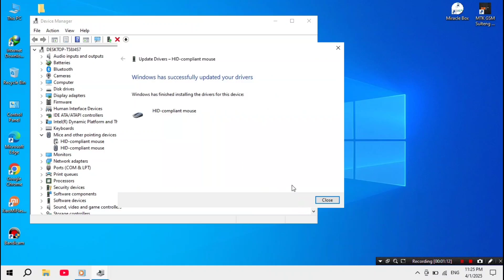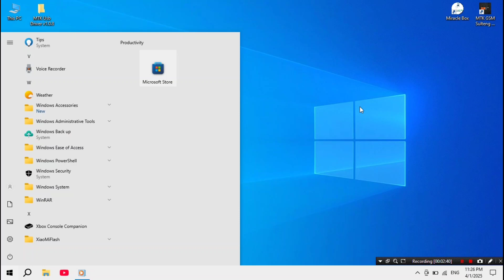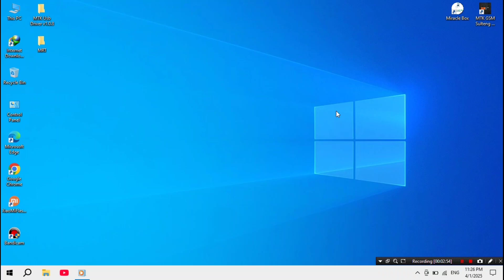Cara Mengatasi Kursor Tidak Bisa Scroll Dua Jari di Laptop (Windows 10/11)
Pernah mengalami masalah saat kursor laptop kamu tidak bisa scroll dengan dua jari? Di video ini, kami akan menunjukkan cara mengatasi masalah scroll dua jari yang tidak berfungsi di Windows 10 atau Windows 11. Kami akan memberikan panduan langkah demi langkah untuk memperbaiki masalah ini, termasuk cara mengaktifkan atau memperbaiki pengaturan touchpad, driver, dan troubleshooting lainnya.